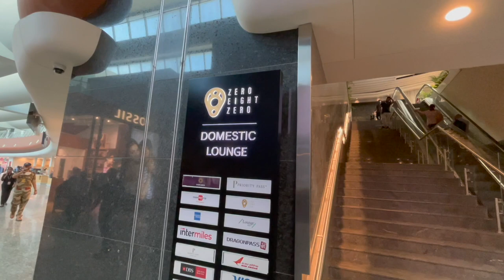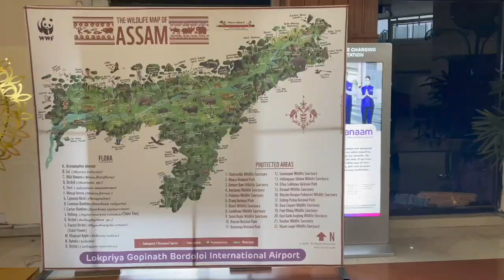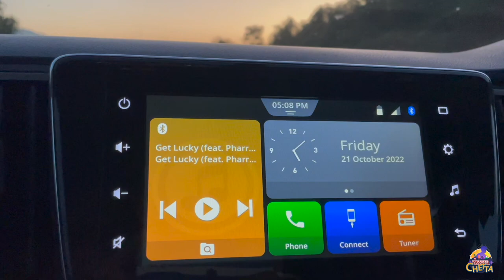9 Days on the Road: Our North East India Adventure | Vlogger Chetta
Our much awaited journey to North-East India began with a flight journey from Bangalore to Guwahati. We took a self-drive car for rent and decided to explore Meghalaya and Assam! :)

ഗുവാഹാട്ടി യിൽ ചെന്ന് ഒരു കാറും റെന്റിനു എടുത്തു, 9 ദിവസത്തെ നോർത്ത് ഈസ്റ്റ് റോഡ് ട്രിപ്പ് ഇവിടെ തുടങ്ങുന്നു.